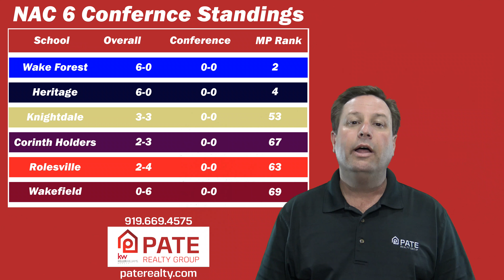Friday Night Lights Preview | NAC Teams | Week 8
The first-ever week of NAC 6 conference football is here! Find out this week's matchups, latest standings, and biggest story lines. Also, Brian gives his pick of each game.

Go out to the games to support high school athletics. Sports play a very big part in the lives of high school students.

CONNECT WITH THE PATE REALTY GROUP